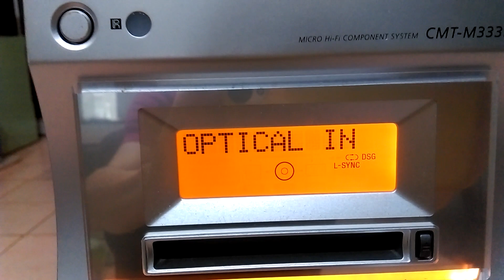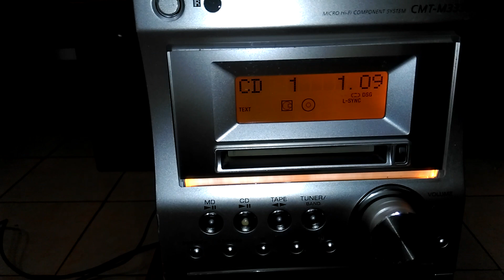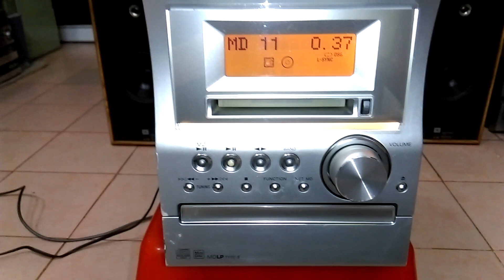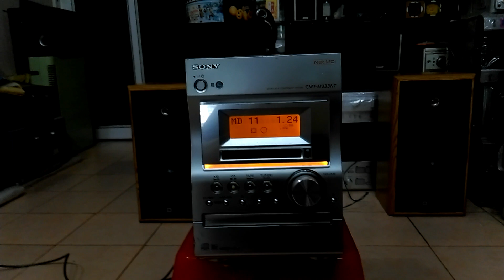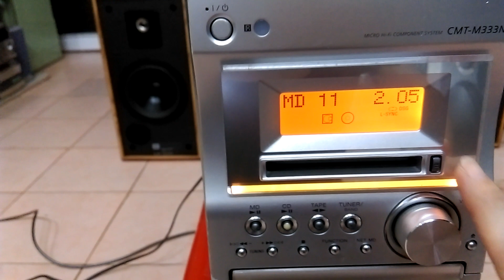( Đã bán ) Thớt Sony M-333 : Giải Mã DAC - Chạy Full !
Thớt này dành cho anh có nick Zalo Nghiaxdsoii ( em trích nguyên văn ), đại ca này đã mua hụt của em vài lần, hẳn trong lòng không vui, hôm nay em up cái video, trước tiên mong anh thứ lỗi, bởi có những lúc em không đủ hàng để phục vụ. Thớt này em đã test CD và MD chạy tốt, có Aux để kết nối với điện thoại hoặc máy tính, đặc biệt nó có giải mã DAC chuẩn 24 Bit, xuất âm ra bằng jack phone 3.5mm ( em đã cắm phone nghe thử, trong vắt luôn ). Công suất thớt này 55w/100v xơi ngon cặp JBL-2600 của Mỹ, mặt mũi có xước xát nhưng về tổng thể là đẹp, zin bãi chưa hề động đến bất cứ thứ gì, chưa sử dụng tại VN. Em bán 800k, chiều nay anh chuyển khoản để em gói hàng gửi, cám ơn anh. Những bác khác có nhu cầu xin liên hệ 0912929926 để biết thêm chi tiết, hoặc gõ tìm 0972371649 để kết bạn Zalo, em ship hàng toàn quốc, no COD, cám ơn các bác đã dành thời gian cho video này !